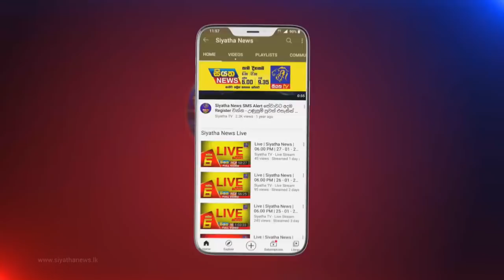Siyatha News | 12.00 PM | 14 - 01 - 2022